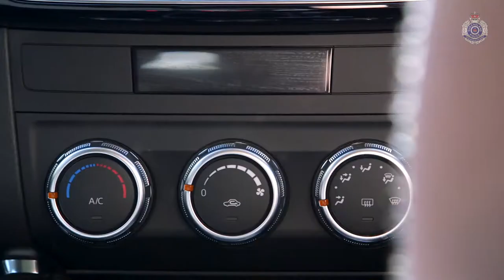Queensland Road Safety Week - Fatigue